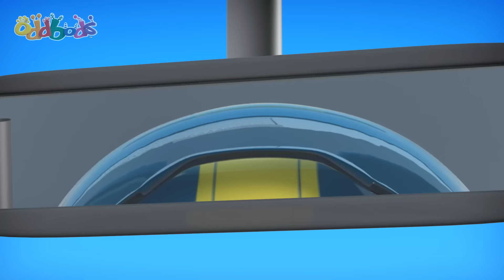Eat and Run 🍴 | ODDBODS 😂 | Old MacDonald's Farm | Funny Cartoons for Kids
Slick's preparing a nice meal but Pogo's up to no good again.

Morphle Music! 🔴

00:00 Eat and Run
00:56 Rubixube
01:50 Pumpkin Carving
02:44 Picnic
03:51 Coffee
04:29 Hot Peppers
05:32 Got Milk
06:41 Supermarket
07:40 Mustard
08:15 Vending Machine
09:12 Cake Competition
10:19 Bubblebee
11:04 Jam Jar
11:34 Pogo's Apple
12:18 Fine Dining
12:56 Donut
13:29 Hard Candy
14:08 Dispenser
15:10 Zee's Apple
15:34 Vending machine
16:35 Fast Food
17:30 Bubblegum Trouble
18:35 Cookies and Milk 2
19:32 Breakfast in Bed
20:40 Fruitography
21:38 Juicy Turkey
22:25 Drinking Fountain
23:33 Popslickle
24:24 Food Sharing
25:19 Foodie
26:08 Turkish Ice Cream
27:16 Newt's Apple
27:43 Cookies and Milk
28:40 Bakeoff
29:33 Fine Dining 3
31:19 Buffet
32:08 Coffee Shop
33:04 Candy Crook
34:04 Cereal Box
35:10 Coconut
36:05 Burger
36:53 Snack Impossible
38:01 Coconut Shy
39:12 Zee Food Quest
40:07 Bad Brownies
41:00 No Food Allowed
42:11 Cake
42:45 Logcake
44:00 Food Court
44:51 Vending Machine 2
45:48 Padang Food Server
46:54 Pizza Assembly
47:53 Tobo-gone
48:48 Cookie Jar
49:47 Dumpling
50:47 Picnic
51:36 Fine Dining 2
52:33 Melty Ice Cream
53:42 Sushi Remote
54:44 Snacks
55:25 Chopsticks
56:29 Pie
57:24 Recipe
58:05 Christmas Star
59:02 Fix TV
59:35 Toilet
1:00:18 Baseball 02
1:01:07 Ball Magnet
1:01:54 Pen
1:03:02 Trespass
1:04:08 A Clean Park
1:05:12 Revolver
1:06:10 Automatic Doors
1:07:13 Head Start
1:07:55 Diseased
1:08:37 Junk Fishing
1:09:38 Uninvited Mess
1:10:59 Kock Em Down
1:12:01 Walk the Plank
1:12:58 Bench Warfare
1:13:57 Driving
1:14:45 Bracelet
1:15:51 Bicycle Training
1:16:47 Dress To Impress
1:17:37 E-Book
1:18:12 Spider
1:18:44 Carnival
1:19:29 Lick
1:20:06 Fever
1:21:02 Race
1:21:39 Get Well Greeting - Newt
1:21:59 Sleepover
1:22:50 Snowing
1:23:24 Going Up
1:24:23 Long Goodbye
1:24:51 Still Life
1:25:55 Zeesamples
1:26:57 Overstuffed
1:27:46 Ice Sculpture
1:28:52 Drawbridge
1:29:56 Protest
1:30:30 Cockroach
1:31:05 Pop and Lock
1:31:52 Best Balloon
1:32:44 Earthday
1:33:41 Bad Hair Date
1:34:42 Photocopy 3.0
1:35:19 Wishing Fountain
1:35:52 Car Racing 2
1:36:56 Car Racing
1:37:42 Speedz
1:38:36 Drool
1:39:06 Fan
1:39:47 Archery
1:40:43 Autumn Festival Greeting - Everyone
1:40:55 Open Season
1:41:42 Flowerpots
1:42:21 Valentine's Day Greeting - Pogo
1:42:33 Alarm
1:43:27 Transmogrifier
1:44:19 Santa Zee
1:45:26 Paranoia
1:46:20 OCD
1:46:53 Ballpit
1:48:04 Wimbledon
1:48:58 Tidy Up
1:49:59 Busker
1:51:04 Bee Ball
1:52:06 Sprint 1.0
1:52:32 Screensaver
1:53:23 Recycle Bin
1:54:03 Valentine's Day Greeting - Newt
1:54:23 Skipping Stones
1:55:18 Kitty Rescue
1:56:09 Robotime
1:57:07 Sofa Sale
1:57:57 Overboard